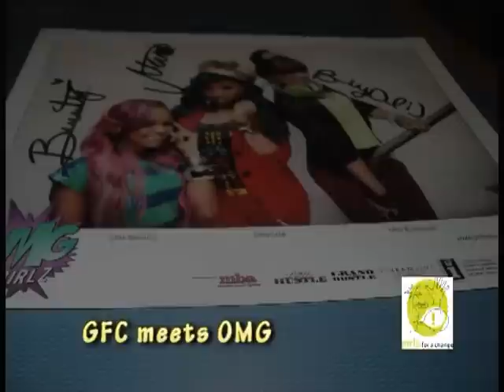Richmond Girls For a Change meets OMG Girlz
Richmond Middle and High School Girls Showcase Their Social Change Projects May 24 as part of Girls For A Change After school Program

RICHMOND, VA -- Girls For A Change, a national social profit organization that empowers girls to create social change, has served over 2,000 girls in Richmond, VA schools since 2008. Girls ages 11-18 receive 14 weeks of afterschool programming each fall and spring with the help of local women recruited and trained to be coaches. On Thursday, May 24, 2012 at 6:30PM at Friends Association for Children - 1004 Saint John Street, Richmond, VA 23228, the spring 2012 Girl Action Teams from seven schools and community programs will showcase the social change projects they created in their afterschool programs. The public is welcome.

"Empowering girls to believe in themselves and see themselves as social change agents starts with helping them to understand that they are powerful, merely by using their own voice," said Kathleen Burden, founding member of GFC's Virginia Advisory Board. "If a girl does not feel comfortable in her own skin, it is almost certain she will suffer in all areas of her life. We see this program change the way a girl makes choices about her own life. When a girl feels empowered, she is unstoppable and capable of amazing things!"

Angela Patton, Program Manager for GFC in Richmond and Founder & Executive Director of Camp Diva, shares her excitement about what the girls have accomplished. "The girls have worked hard this semester and are excited to share their work with the community -- we invite all to come and share in their success. The girls have tackled issues such as bullying, teen pregnancy, and self esteem head on and created real solutions -- because they were asked."

Girls For A Change provides a curriculum that is facilitated by volunteers to Girl Action Teams of 10-15 girls who meet afterschool for 14 weeks. In the program, girls choose a community issue that is important to them, such as dating abuse, teen pregnancy, or racism. The girls are then empowered to design and lead a social change project to combat that issue. They learn problem solving, leadership, project management and failure recovery skills in the process. Girls For A Change empowers young women to understand the power and resources they have in their community and selves, lead social change and speak out against societal issues that concern them.

Women over 18 can apply to be volunteer coaches, giving 15 hours per month between September and December 2012, working in local schools and agencies to facilitate the girls afterschool program. Coaches receive training and support and enjoy professional and life coaching as a result.

The skills girls learn in the program will last a lifetime, and the connections to positive adult role models and working in a team will set the stage for a network of sisters that will accompany them throughout their lives. or contact the individuals listed above.

About Girls for a Change
Girls For A Change (GFC) is a national non-profit organization that empowers girls to create social change. The organization invites young women to design, lead, fund and implement social change projects that tackle issues girls face. GFC provides the tools, resources, partnerships and support girls need to gain the voice, ability and problem-solving capacity to realize their full potential. GFC welcomes and serves all girls and focuses efforts on girls who live in low-income communities.

Lori Fitzmaurice, Girls For A Change

Angela Patton, Girls For A Change